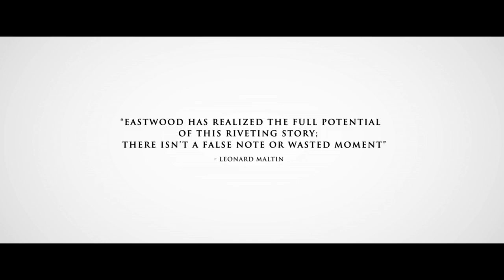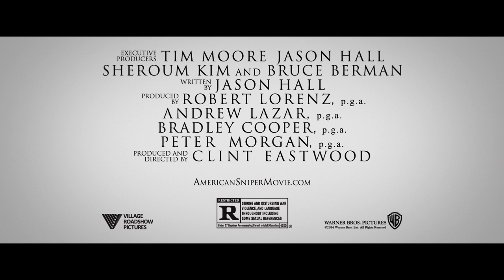American Sniper – Exclusive Trailer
Behind the scenes with Bradley Cooper and Taya Kyle.